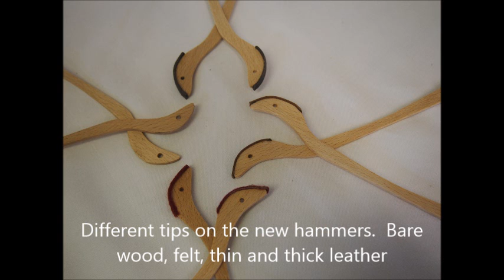Hammered Dulcimer built by Boat Building Academy student, Peter Bromwich.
12 week 'Woodworking Skills' student Peter Bromwich, built a Hammered Dulcimer as part of his training and created this video about it.

Find out more about the 12 week 'Woodworking Skills incorporating furniture design and making' course